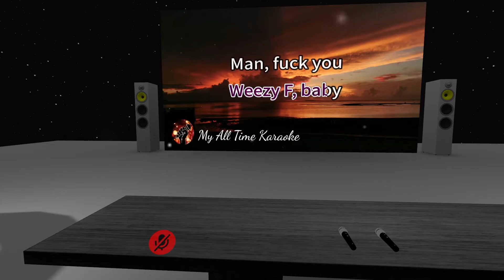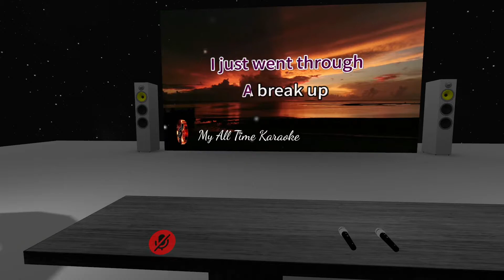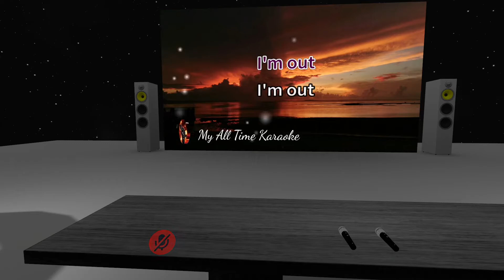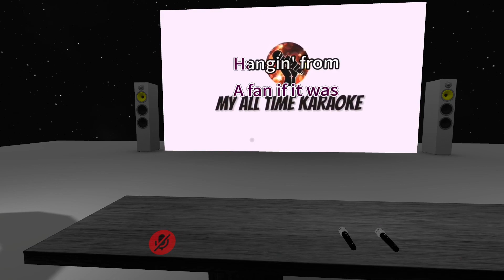Ciara ft. Nicki Minaj - I'm Out cover by me first time hear